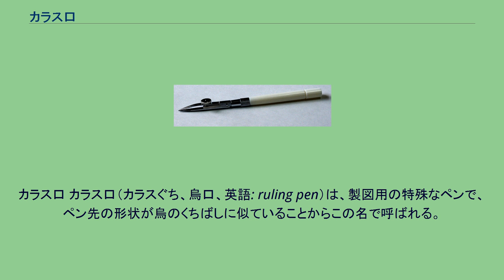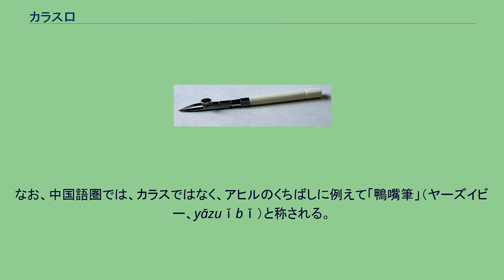カラス口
カラス口 カラス口（カラスぐち、烏口、英語: ruling pen）は、製図用の特殊なペンで、ペン先の形状が烏のくちばしに似ていることからこの名で呼ばれる。
二枚の細く加工された鉄板からなるペン先を持ち、ネジによって鉄板の間隔を調整することで線の太さを変更することが出来る。
ペン先をインク、もしくは、塗料等に漬け、間に保持しながら線を引く。
細く、均一で、ある程度連続した綺麗な線を引くことができるので、ポスターや図面の線描、版下の罫線、フィルムへの書き込み、漫画の枠線、模型への着色などに用いることが多い。
特に定規との併用により、均質な直線を手で引く際に用いられることが多いが、コンパスに装着し、円または円弧を描く事も出来る。
インクを付けすぎるとボタッと滴り落ち画を台無しにしてしまうので気を付ける必要がある。
描画する線の太さを調整するネジを中心に鉄板を左右にずらしてクリーニングできる「独式」と、文字通りカラスのくちばしのように根本から開閉できる「英式」がある。
ある程度使用すると先端が磨耗するため、研磨する必要がある。
また、インクを付けたままにしておくと錆びるのでインクをふき取って綺麗にしておく。
現在では、より扱いが簡単な製図ペンの登場や、電子化（電算写植、DTP化）によりあまり利用されなくなってきている。
なお、中国語圏では、カラスではなく、アヒルのくちばしに例えて「鴨嘴筆」（ヤーズイビー、yāzuǐbǐ）と称される。